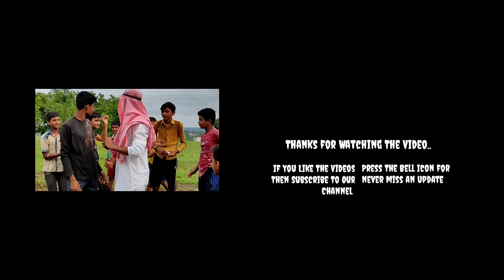Shaikh Saab || Part:-2 || Funny Video 😂 || It's PN || Prafull Nasre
Part :- 2
Don't take this video seriously this video is only for fun😂

   1)  Prajwal Charde 🧐

   2) Rakesh Kalambhe 📸

   3)  Sidharth Wahane 😀

shaikhsaab
habibicometobhishnoor
habibicometodubai
habibicometomaharahtra
shaikhcometoindia
naadkarachanaay
walhahabibi
Part-2
shaikhsaabmarathimix
marathihindimixcomedy
nicefunnyvideo
Maharashtrafamousyoutuber
viralcomedyvideo
newcontentmaker
youtuber
gavakadchepor
gavakadcheprem
vidarbhatalepor
marathivideos
marathiviralvideos
itspnviral
newcontent
viralcontent
valentine'sday
specialforsingle
nicevideo
contentcreater
Marathi
shala
Indianfunnyvideo
funnyvideo
newepisode
viralshaikhsaab
party
specialcomedyvideo
Funny
content
newviralmarathimulaga
friends
marathigavrancomedy
hitlike

Your Quaeries...

1)

2)

3)

4)

5)

6)

7)

8)

9)

10)

11)

12)

 To There Owner's

                            Prafull Nasre